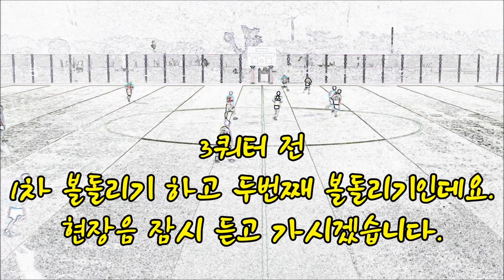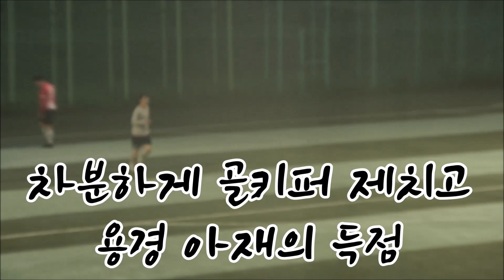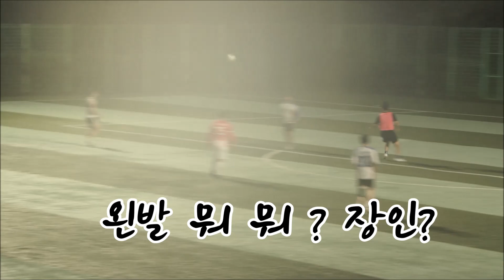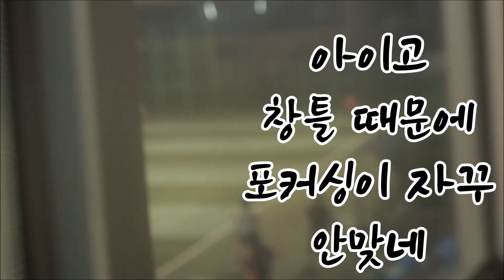20230711 3쿼터 주요장면 청춘FC VS 군외FC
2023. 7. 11(화) 3쿼터 주요장면 청춘FC VS 군외FC

완도군 축구전용구장 야간 축구 빙그레 FC 라떼 아재들 볼돌리기 알까기 골대맞추기
오도로 멤버 뚱보 미드필더 성질 무서운 은퇴한 여자축구선수 욕벌칙 필드에서 산책 신화FC 상황봉FC
티키타카 하이애나 배불뚝이 아재 인자기급 위치선정 군외FC 해신FC 완도중 스마트치유센터 불목리
Wando-gun soccer field Night soccer Binggrae FC Latte guys Spin the ball and hit the goal post
Odoro member Fat midfielder Temperament Terrible Retired female soccer player Swearing Penalty Walking on the
field Smart Healing Center Shinhwa FC Sanghwangbong FC
Tikitaka Hyena Fat Man Inzagi-class Location Selection Gunoe FC Haesin FC Wando Middle School